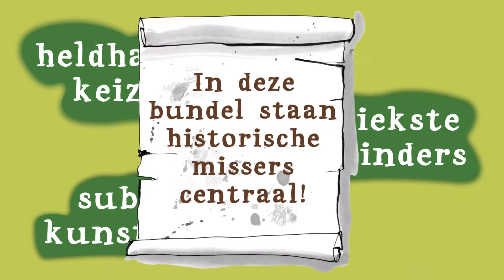Boektrailer: Prutsers en pechvogels - Jozua Douglas & Tosca Menten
Prutsers en pechvogels is de nieuwe verhalenbundel van schrijversduo De Gouden Grijns. Na het succesvolle Pech onderweg schreven Tosca Menten en Jozua Douglas opnieuw een boek dat perfect aansluit bij het thema van de Kinderboekenweek.

Prutsers en pechvogels is uitgegeven in samen werking met Unbieboek | Het Spectrum
Ga voor meer informatie naar: